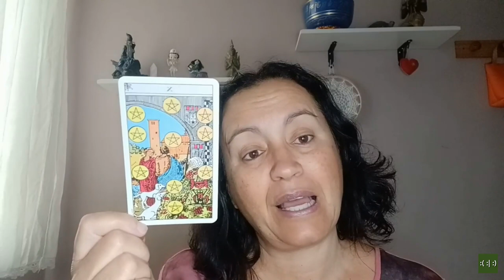Conversando con el Tarot: "10 de Oros - Formar equipo"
Si observamos la carta, aparecen diez oros bien destacados, por lo que nos habla de abundancia económica. Además, hay varios personajes que bien pueden representar a una familia y, por lo tanto, significa también seguridad familiar (en el sentido económico).

Esta carta nos habla de una familia estructurada, es decir: padre, madre, hijos, mascota, poder económico, patriarcado (observar al anciano que ocupa un lugar privilegiado con alguien que lo guarda o custodia).

Digamos que esta carta es ese tipo de familia con todo lo necesario económicamente, pero en el que cada uno tiene que cumplir un papel bien determinado por el clan.

Esta carta nos habla de desear riqueza económica, seguir las reglas, cumplir con los convencionalismos sociales. Todo ello es naturalmente correcto, siempre y cuando tengamos claro qué significado tienen para nosotros esos deseos.

Dependiendo de la pregunta que le hagamos al tarot, esta carta también puede significar que hemos conseguido nuestros deseos por los medios más habituales: trabajo y esfuerzo. Que el orden y el control son herramientas que hemos utilizado para nuestros logros.

Esta carta habla también de recibir dinero, de la estabilidad y solidez de nuestra empresa (si ese es el caso), de ofrecer estabilidad y seguridad a nuestra familia.